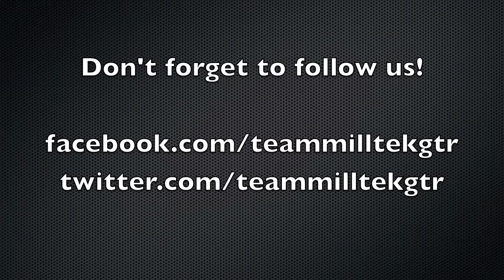Time Attack 2012 - Round 1 Cadwell